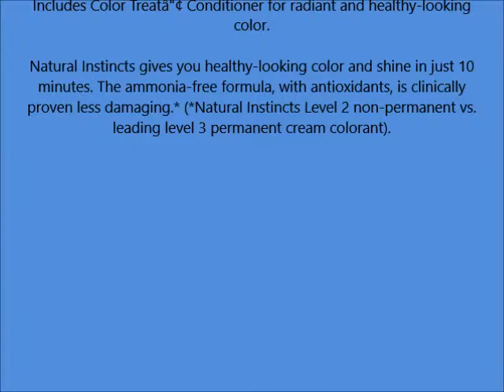Natural Instincts 5R Medium Auburn Brown 1 Each Pack of 3